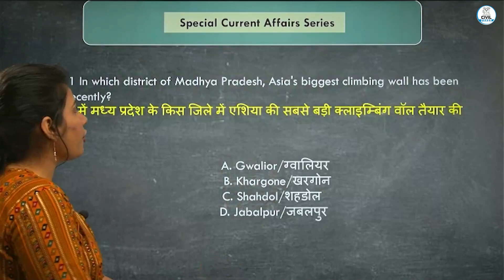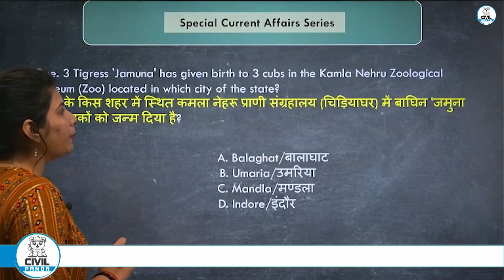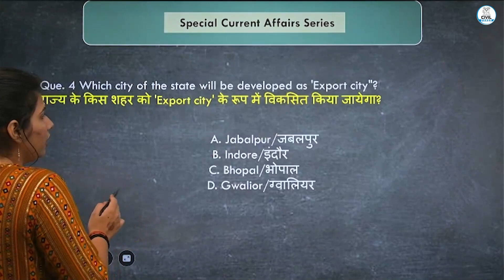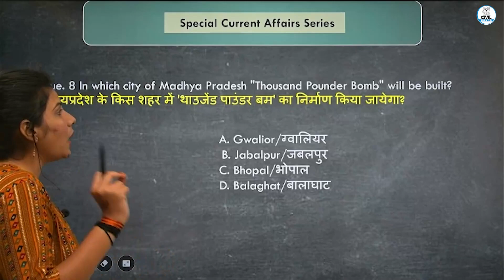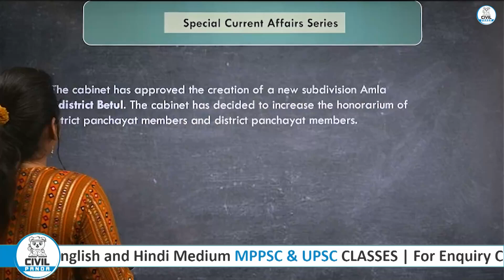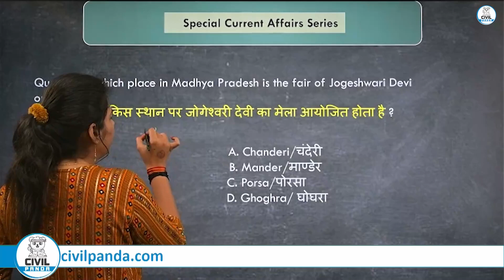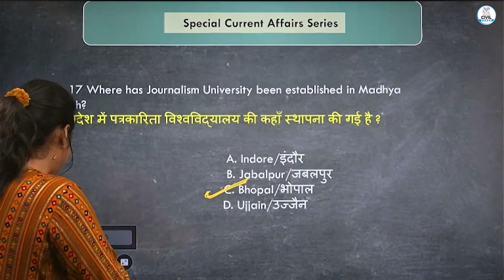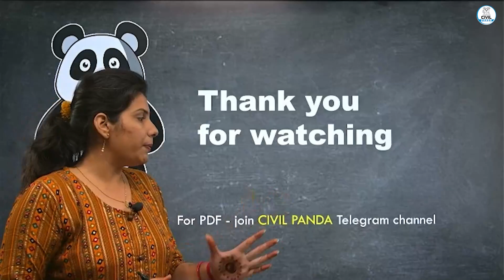MP Special Current Affairs - 33 | English Medium Special Series | Shivani Ma'am | MPPSC